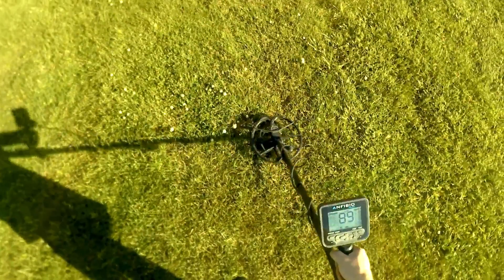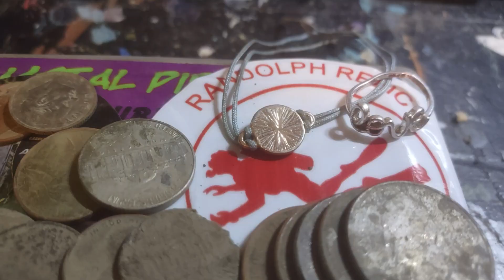Dirt Diggler detecting with the anfibio_multi .. Ring, Gold, Lots of Coins. PT2 Hunt.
Looking for a new place to Hunt.

Copyright DirtDigglerCrest.